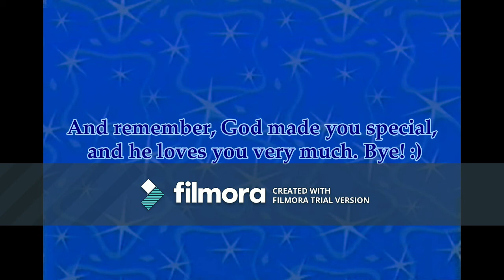Goodbye, WELCOME TO THE LAND OF NOTHINGNESS!!! v